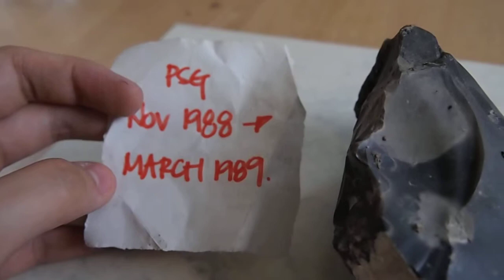Chert (Pulau Saigon)